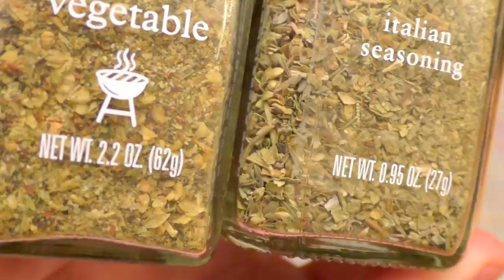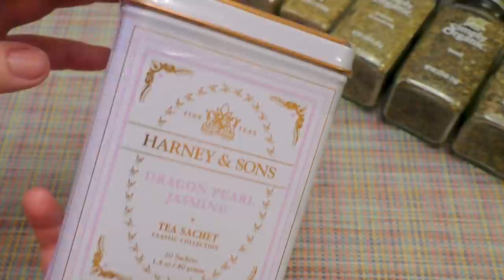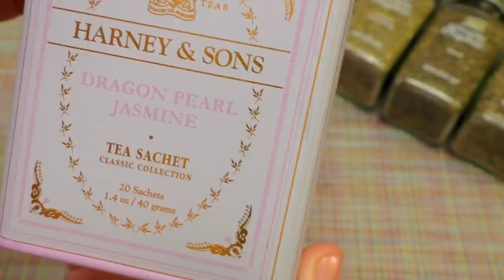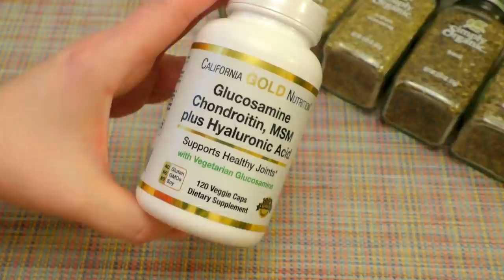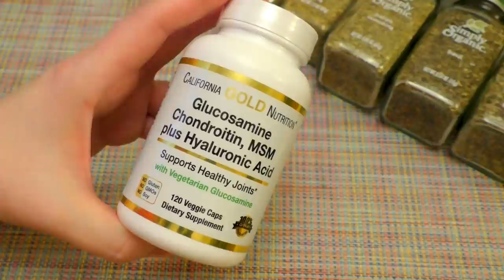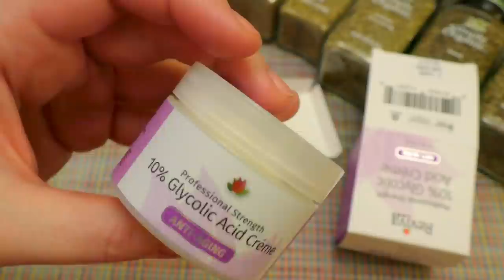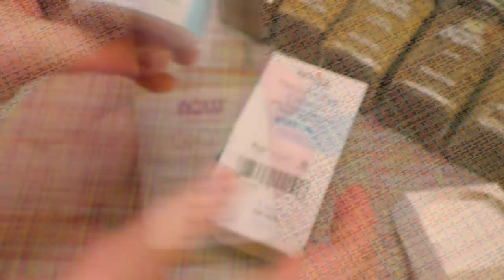🌿iHerb🌿 НОВЫЕ ПРАВИЛА для покупателей👉ПОСЫЛКА: вкусное🍏УХОД 40+🎨кисти [JANNA FET]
В ЭТОМ ВИДЕО: новые правила для клиентов iherb и разбор посылки, которой будут средства ухода за возрастной кожей 40+ (кремы для лица, под глаза и для зоны шеи и декольте, энзимы. А так же много вкусного и любимые кисти для макияжа!
* California Gold Nutrition, Вегетарианский глюкозамин, хондроитин, МСМ + гиалуроновая кислота, 120 капсул